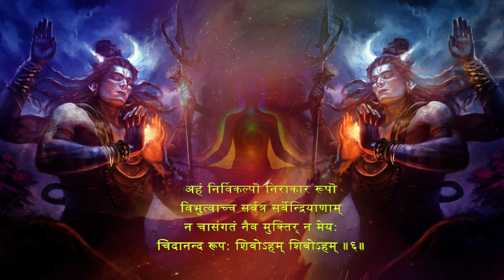Nirvana Shatakam | निर्वाण षटकम्‌ With Lyrics | Harindussecrets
Nirvana Shatakam is a wonderful creation by Shankaracharya. Nirvana Shatakam reveals the dualistic nature of a spiritual being as a human.  Nirvana Shatakam reveals that 99% of our self is non-form that which can't be seen and touch.
Nirvana Shatakam further elaborates that not only we are formless but a joy that can't be described. The joy is 'sat-chit-anand'. The feeling can only be felt by an extraordinaryYogi' who has transcended each and every limit of form as well as formless.
Such an art of existence can only be felt by a person who has merged himself with 'Shiva' or the true essence of Brahmand. Nevertheless, practicing Nirvana Shatakam helps a person to get a glimpse of the joy which every 'Yogi' craves to deserve in his life.
The great Adi Shankara (first Shankaracharya) of the eighth century summarized the entirety of Advaita Vedanta (non-dualistic philosophy) in six stanzas.
This is one of the rare stotras written by Adi Shankara Bhagwat Pada identifying himself as Lord Shiva and clearly explaining his theory of non-dualism. It is mellifluous and has a remarkable tempo.
There is a story that one of his disciples started saying Shivoham like the Acharya without understanding its significance.
The Acharya visited the black smith’s house and happily drank one tumbler of molten iron and ordered the disciple to do so. Naturally, he was not able to it.
The Acharya told him that as for himself the molten iron or ice-cold water is not different because he has realized that he is no different from Lord Shiva, and till the disciple attains that state, there is no point in his repeating Shivoham i.e. “I am Shiva”.

 Music Label: Harindu's secrets